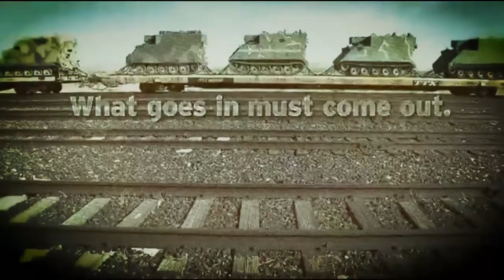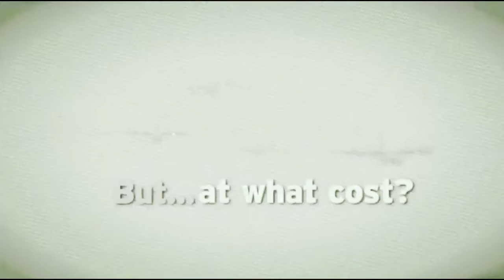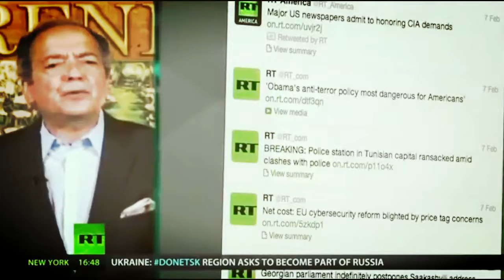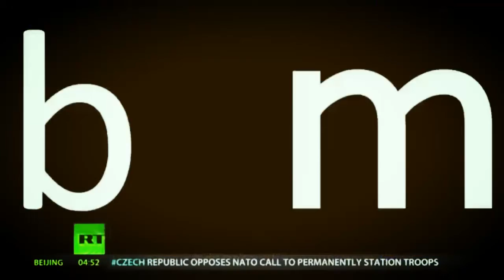Gerald Celente : US, Russia, Ukraine, the possibility of a new cold war